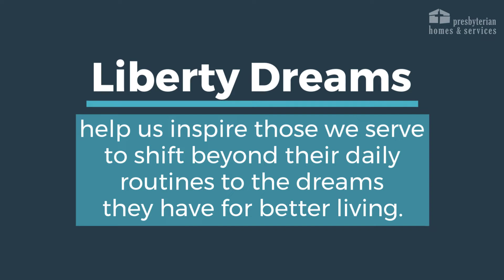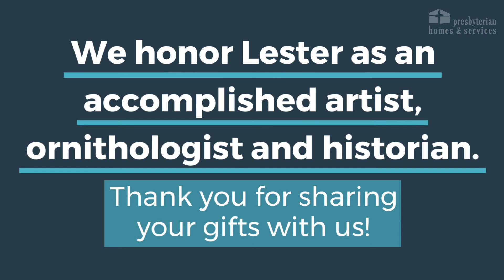Lester Rupp's Legacy of Art Liberty Dream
Lester, an accomplished photographer and artist, recently experienced a Liberty Dream come true when Castle Ridge Life Enrichment Director Kari Johnson organized a formal art exhibit in his honor.